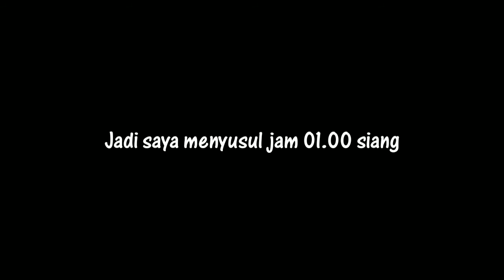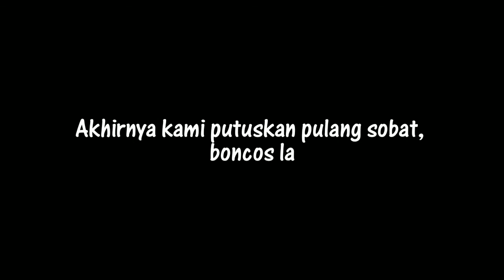NASIB CASTING PERGINYA TELAT || Menyusul Siang, Akibatnya Zonkk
Alhamdulillah tayang lagi video insang mania, kali ini kita casting lagi namun saya menyusul siang sobat, sedangkan paman saya pergi pagi semua. dan hasilnya saya boncos krn cuma sebentar castingnya dan perginya pun sudah siang menyusul. tapi tidak apa-apa sobat namanya juga casting yaa beginilah. kadang dapat kadang boncos tidak dapat diperkirakan...!! semoga terhibur dan selamat menyaksikan..!!

@boncos @casting bincos @casting @casting gabus @casting haruan @gabus babon @haruan babon @gabus terbesar @haruan terbesar @mancing gabus @mancing haruan @pancingan @mancing @lure @sotf ftog @BC